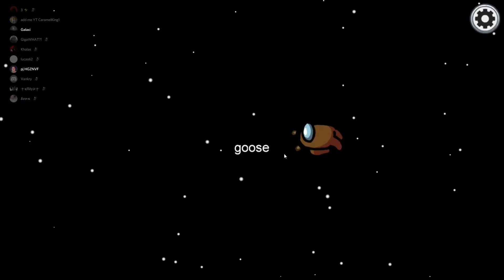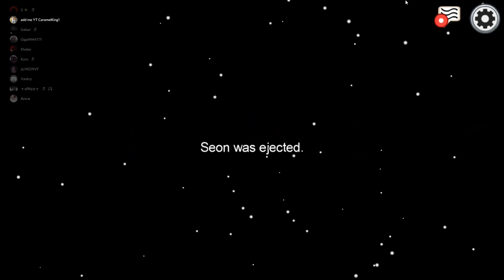Among us champion!(funny moments)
Just some among fun with randoms